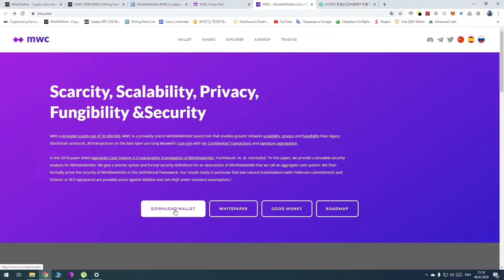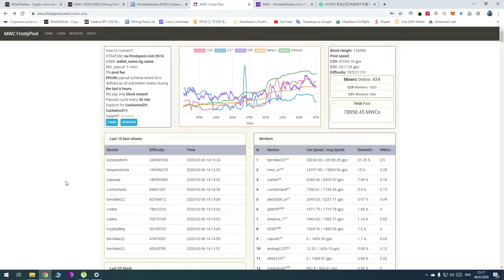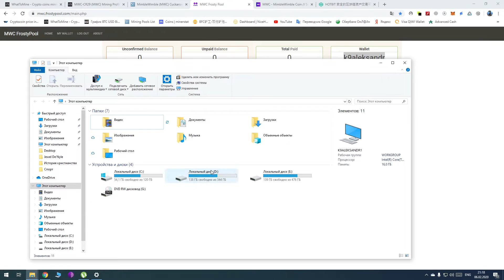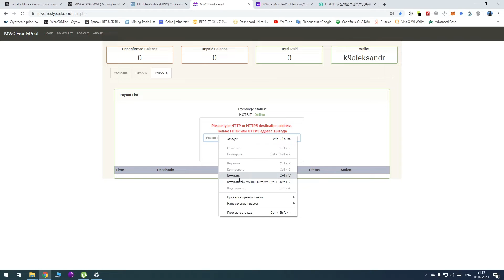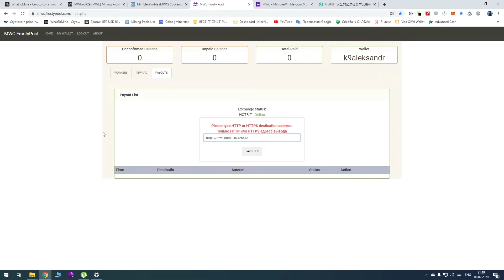Майнинг MimbleWimble coin на алгоритме Cuckarood29 видеокартами NVIDIA (MWC)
Майнинг MimbleWimble coin видеокартами NVIDIA на пуле frostypool майнером Gminer 1.96 алгоритм Cuckarood29

Антивирус ругается на майнер так, что отключайте его перед распаковкой архива

Помощь в развитии канала:
ETH - 0xFBB6ae000Daa14e958Cb758E94D0d9cE95Cf882B
BTC - 1EP9qg2w7mKpzMvx88Xt2L8D8xGv2vz4pC
Web Money - R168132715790 | Z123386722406 | E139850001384